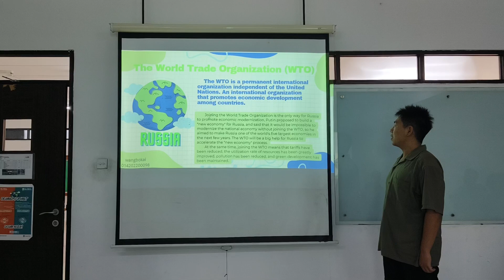WANG BOKAI _ 014202200098 _ IB2 20231